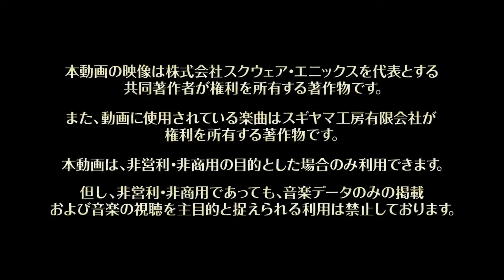Dragon Quest Monster Joker 3, Puro Toriyama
Regresa el spin off en el que usamos a los icónicos monstruos de Dragon Quest como parte de nuestro equipo para superar a nuestros oponentes.